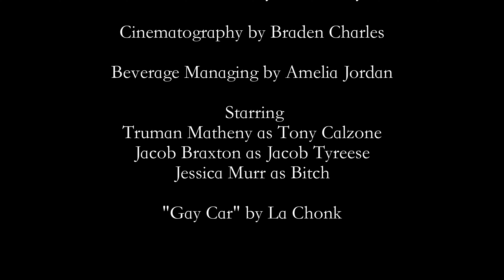Tony (Short Film)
Tony

Written and Directed by Carter Trey Smith

Cinematography by Braden Charles

Beverage Managing by Amelia Jordan

 Starring
Truman Matheny as Tony Calzone
Jacob Braxton as Jacob Tyreese
Jessica Murr as Bitch

"Gay Car" by La Chonk